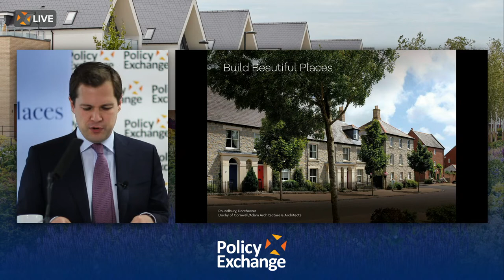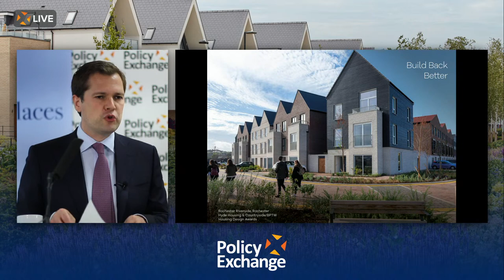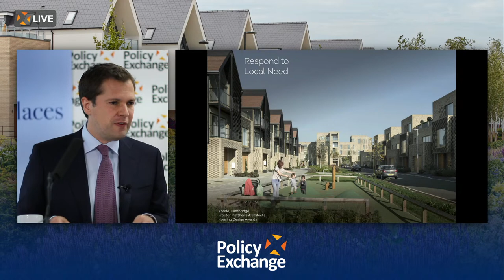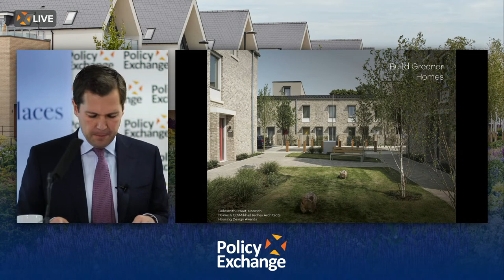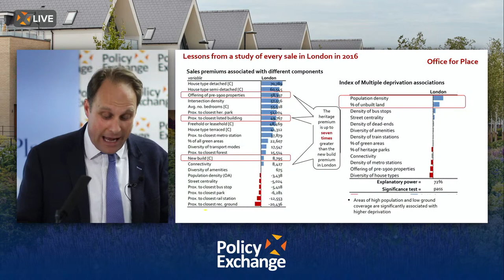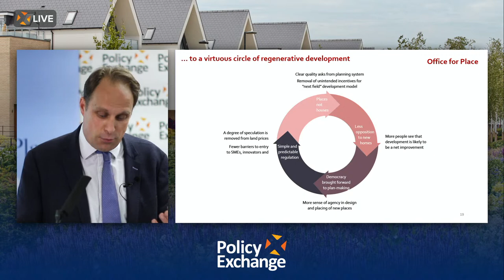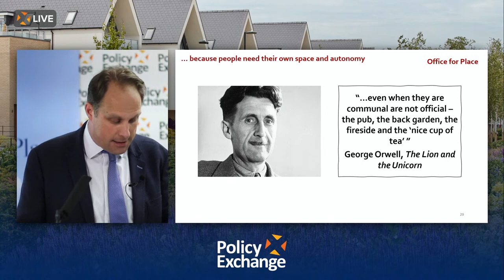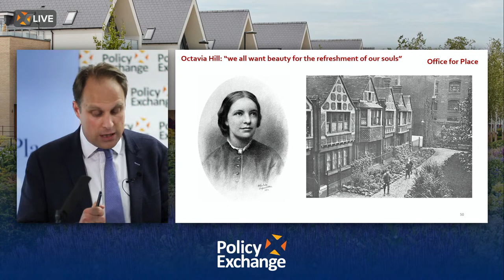Building Beautiful Places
Policy Exchange invites you to an online webinar on 'Building Beautiful Places' with Rt Hon Robert Jenrick MP, Secretary of State for Housing, Communities and Local Government, Nicholas Boys Smith Chair of Transition Board, Office for Place and Director, Create Streets and Joanna Averley Chief Planner, Ministry of Housing, Communities and Local Government.

Concluding with a Q&A Chaired by Dean Godson, Director, Policy Exchange.